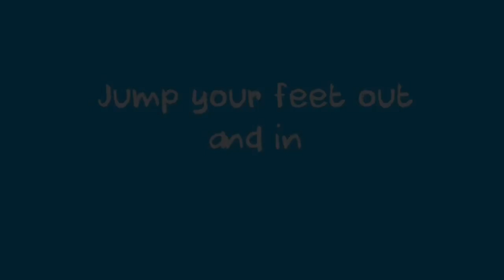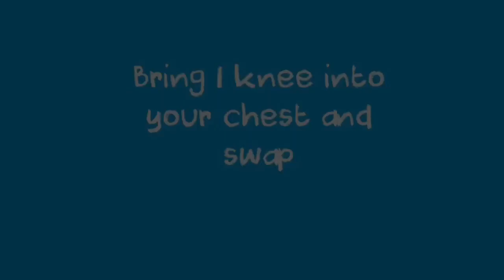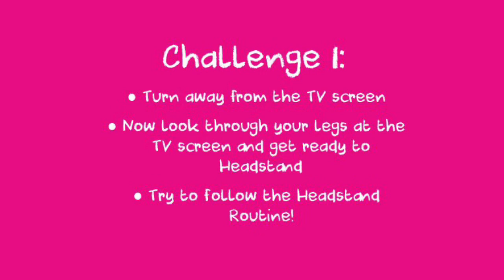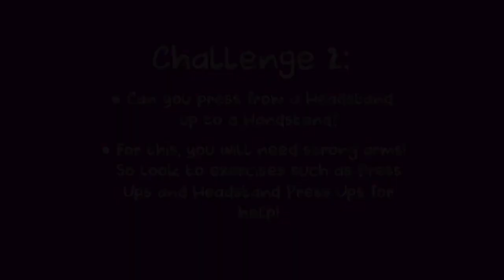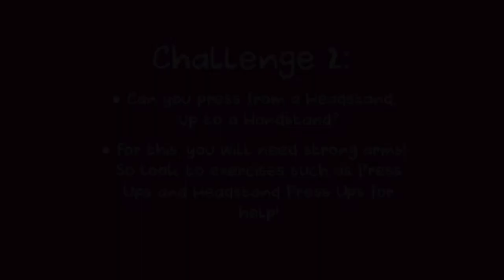Headstands at Home!